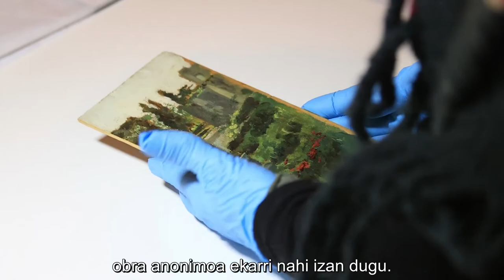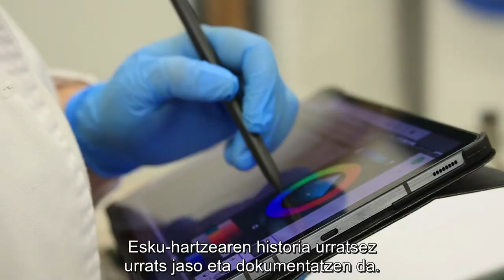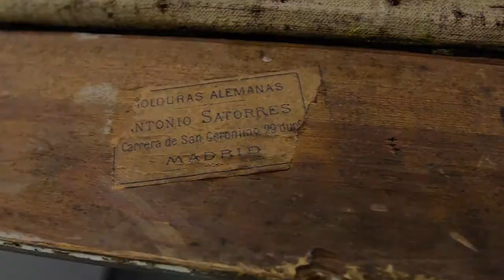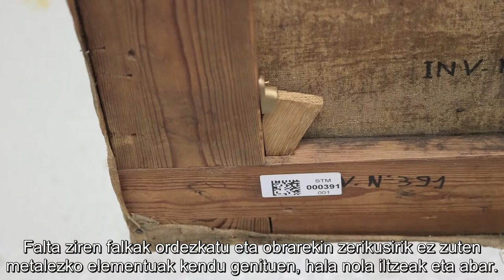Patio de un Parador, zaharberritze lanak | proceso de restauración | San Telmo Museoa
PATIO DE UN PARADOR, 1887.  ELENA BROCKMANN DE LLANOS

(eus) 📍 Arte Ederretako bilduma historikoan, XIX. mendeko atalean, Elena Brockmann de Llanosen "Patio de un parador " (1887) obra jarri dugu ikusgai urte betez. Obra hau benetan garrantzitsua da, alde batetik Museoan sartu zen emakume artista baten lehenengo lana delako (1901. urtean sartu zen museoko bildumetara, Prado Museoko deposito gisa), eta bestalde, Baginen Bagara erakusketaren hariari jarraitzen diolako.

Erakusketarako San Telmo Museoak, Lucía Martínez Valverde Museo del Pradoren zaharberritzaileak lagunduta, "Patio de un parador" zaharberritu du, eta prozesu horren bideoa da hemen plazaratzen duguna. Bertan, Maite Arratibel San Telmoko zaharberritzaileak ematen ditu egindako lanen azalpenak.

Elena Brockmannen obra erakusketan jartzea da gure bildumetako hausnarketa egin ondoren emakume artisten ikusgarritasuna eta presentzia areagotzeko eman dugun lehen pausoetako bat. Hemendik aurrera beste batzuk ere izango dira. Arteak generorik ez daukalako, eta bada garaia hainbat emakume talentu handiko lanak balioan jartzeko

📍 En las Salas de Bellas Artes, en la sección de la colección histórica del siglo XIX, hemos incorporado la obra “Patio de un parador” de Elena Brockmann de Llanos. Esta pintura es importane ya que, por una parte, fue la primera obra pintada por una mujer en el San Telmo (depósito del Museo del Prado en 1901) y además da continuidad a la ideología y trabajo iniciados con Baginen Bagara

Para su exposición "Patio de un parador" ha sido restaurada por San Telmo Museoa en colaboración con Lucía Martínez Valverde, restauradora del Museo del Padro. El proceso ha sido recogido en el vídeo que aquí se muestra, donde Maite Arratibel (restauradora de San Telmo), explica los pasos llevados a cabo.

La exposición de la obra de Elena Brockmann es uno de los primeros pasos que hemos dado para aumentar la visibilidad y presencia de las mujeres artistas en el museo, tras la reflexión que estamos llevando a cabo sobre el tema. En adelante, habrá otros. Porque el arte no tiene género, y ya es momento de rescatar y poner en valor obras de mujeres de gran talento.